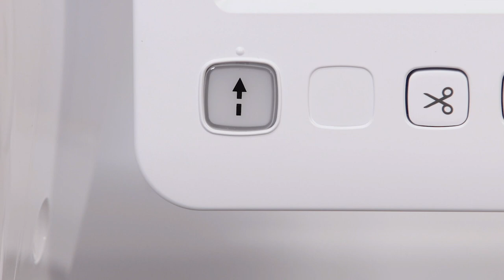PR1 - Sticken 06 - Ausrichten der Stickposition